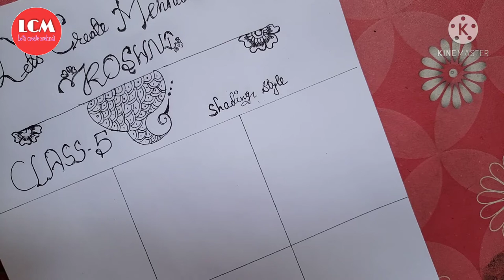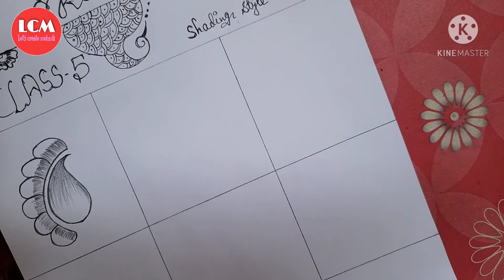How to learn mehndi for beginners class#5!basic shading techniques!how to shade and basic pattern.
Shading style mehndi part-1

Shading style, practice mehndi, learn how to make different mehndi design pattern, Arabic shade mehndi, how to draw shading mehndi, how to make shading mehndi, how to shade and basic mehndi pattern, learn shading techniques with pencil, pencil shading mehndi design for beginners, basic shaded mehndi patterns

How to learn mehndi basic shapes and strips

Please don't forget to press bell icon and all notifications

how to make straps
mehndi class
mehndi tutorial